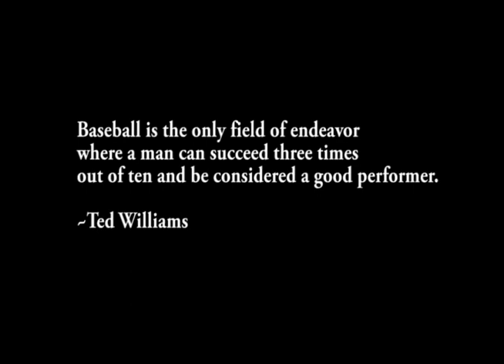Digital Video Editing Class - Adobe Premiere Pro CS5 - Final Project - Baseball Montage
Assignment: Create a video using the tools we learned throughout the semester. Using Adobe Premiere Pro CS5, compiled a montage of photos (and video at the end), added a layer that "ages" the film (scratches) and created some motion with key frames, all set to John Fogerty's "Centerfield".